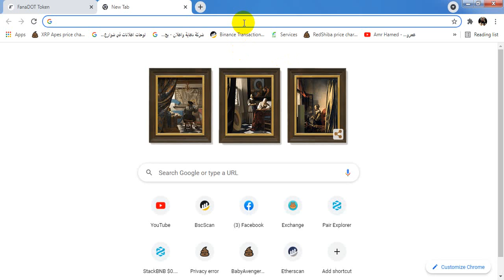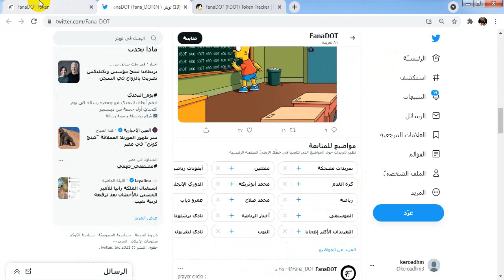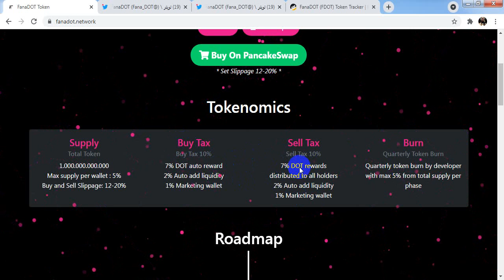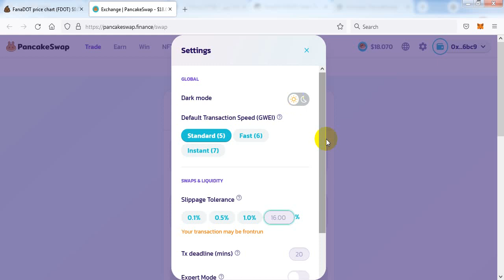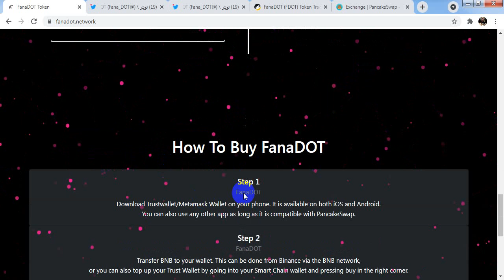FanaDOT عمله رقميه جديده سوف تحقق X100 مشروع قوي FanaDOT مضخه جيده 👀🚀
هذا رمز مميز تحتاجه في حقيبتك .. اشترِ fdot واحصل على polkadot DOTUSDT .. هذا رمز رائع

✅ فائدة حقيقية:FanaDOT  عامل
النظام البيئي الشامل متعدد المرافق قادم: سوق NFT + قطرات NFT + gaming